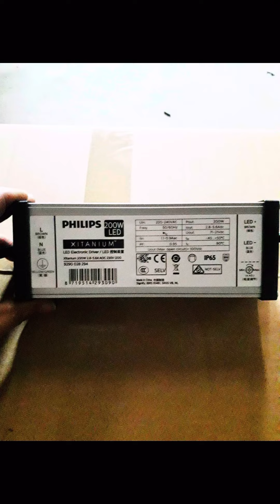Mẫu đèn pha led tốt nhất cho tàu biển thay thế các loại bóng siêu, bóng halogen không nhiễu sóng